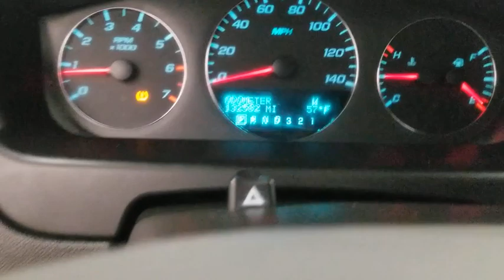2009 Chevrolet Impala Grand Rapids, Grandville, Rockford, Ada, Coopersville, MI J9438A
Victory Red U 2009 Chevrolet Impala available in Grand Rapids, MI. Servicing the Grandville, Rockford, Ada, Coopersville, MI area.

COURTESY Proudly Serving Grand Rapids, Wyoming, Cascade, Kentwood, Hudsonville, Forest Hills, Lowell, Ionia, Byron Center, Caledonia, Middleville, Dorr, Hopkins, Shelbyville, Hastings, Plainwell, Otsego, Allegan, Fennville, Holland, Saugatuck, Zeeland, Allendale, Kalamazoo, Grand Haven, Spring Lake, Muskegon, Norton Shores, Ravenna, Kent City, Sparta, Cedar Springs, Lansing, Flint, Jackson, Ludington, Big Rapids, Mt. Pleasant, Greenville, Grandville, Belding, And Surrounding Areas. Your Chrysler Dealer since 1966!